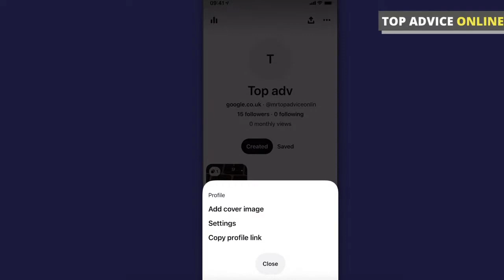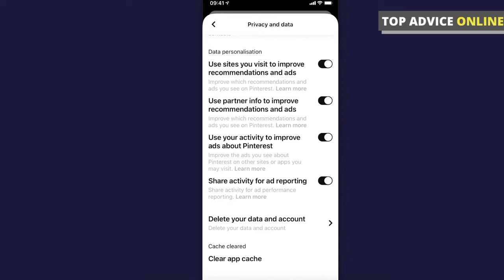Cómo Eliminar el Historial de Pinterest en el Teléfono Móvil - iPhone / Android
Cómo Eliminar el Historial de Pinterest en el Teléfono Móvil